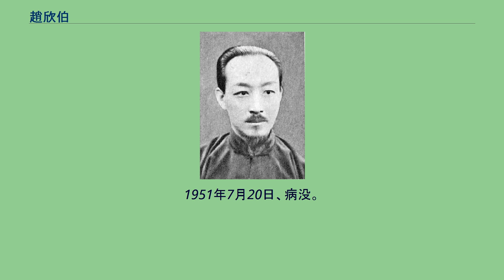趙欣伯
趙 欣伯（ちょう きんはく）は中華民国、満州国の政治家・法律家。
北京政府、奉天派の政治家で、後に満州国、汪兆銘政権に参加した。
清末、禁衛軍で衛兵となる。
その後、省立天津北洋大学で学んだ。
辛亥革命後は北京文明新劇団で旦角（女形）を演じている。
また、この頃に国民党に加入した。
1913年（民国2年）に二次革命（第二革命）に参加したが、敗北したために大連に逃れる。
劉笑痴と改名して、日本人への中国語教師をつとめた。
1915年（民国4年）、日本に留学する。
明治大学法科を卒業して、陸軍大学校で中国語講師となった。
1924年（民国13年）、東京帝国大学大学院で法学博士号を取得している。
1926年（民国15年）に帰国し、東三省巡閲使署法律顧問に就任する。
これは、公使館付陸軍武官だった本庄繁が張作霖に推薦したものとされる。
翌年7月、北京政府外交部条約修改委員会委員に任ぜられた。
1928年（民国17年）6月、張作霖爆殺事件が発生すると、奉天省に戻る。
法学研究会を組織して会長となり、雑誌『法学研究』を刊行した。
1931年（民国20年）、満州事変（九・一八事変）が発生すると、趙欣伯は奉天地方維持委員会の組織に参画した。
9月28日、袁金鎧・闞朝璽らと協議し、奉天地方維持委員会で遼寧（奉天）省政府の機能を代行することにつき決定した。
10月18日、趙は土肥原賢二の後任として奉天市市長に任ぜられたが、まもなく最高法院東北分院院長に異動した。
翌1932年（民国21年／大同元年）2月の建国最高会議においては、趙欣伯は臧式毅・張景恵らを支持して立憲共和制の採用を主張し、張燕卿ら帝制採用派と激しく対立している。
同年3月9日に満州国が正式に成立すると、翌10日に趙欣伯は初代立法院院長に任ぜられた。
1933年（大同2年）3月には憲法制度調査委員も兼任、同年5月に憲法制度調査のため来日している。
しかし日本での滞在は長期に及ぶことになり、翌1934年（康徳元年）7月になると、満州国監察院が趙の「綱紀問題」の調査活動を開始し、辞任が取りざたされるまでに至る。
結局、下半身麻痺の神経痛や腎臓炎を患っていたことも加わる形で、同年10月30日に立法院長と憲法制度調査委員を「罷免」された。
この人事に伴い、立法院は機能を停止して準備機関に格下げされ、秘書庁のみの組織に改組されている（その結果、秘書長の劉恩格が立法機関トップとなった）。
1937年（康徳4年）9月27日、趙欣伯は宮内府顧問官に任命されたが、これもまもなく辞任、家族とともに来日して東京に居住している。
1939年（民国28年）、帰国して北平に入り、汪兆銘政権成立後に華北政務委員会で法律顧問となった。
戦後、漢奸として国民政府に逮捕されたが、1948年（民国37年）からは病状悪化のため入院、治療を受けることになる。
1951年7月20日、病没。
享年62。